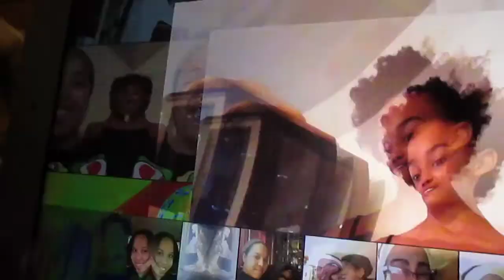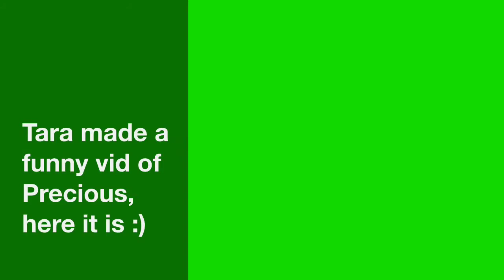We Are Winners| *Totally My Internet*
Hey peeps. Tara and I entered a radio contest. Keeping our fingered crossed that we win. Plus we jus have good ole fun :)

We are from Green Bay, WI. And are part of the YouTube & Fullscreen family. Come join us.

Add Us on GLIDE. Pin is Totally My Internet

Thanks for stopping by. It won't cost you a penny and you won't regret it. Keep in touch with us by the links above.